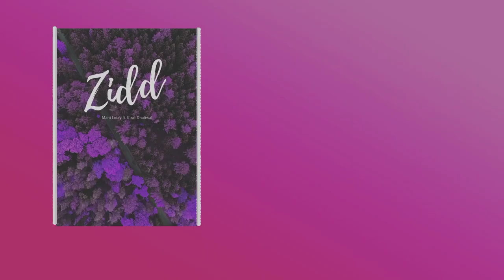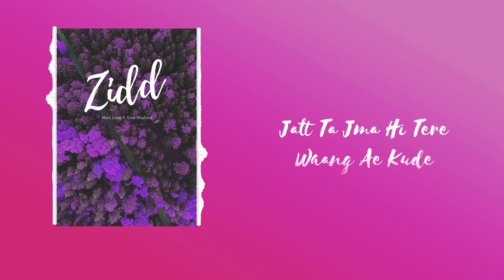Zidd | Mani Lotey | Kirat Dhaliwal | MK Productions | New Punjabi Song 2022 | Latest Punjabi song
Singer_Mani Lotey
Lyrics/Compose_Kirat Dhaliwal
Music/Mix Master_Mani Lotey
Video_ Kirat Dhaliwal
Produced By Mk Production's Team
Team_ Sharan Cheema & Harjot Singh